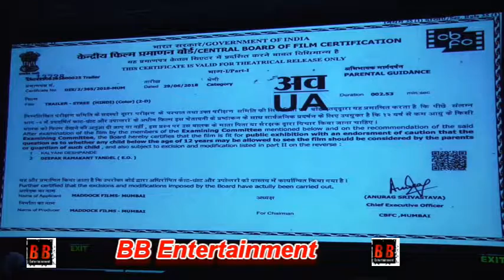Shraddha Kapoor and Rajkummar Rao launch the trailer of their upcoming "Stree"